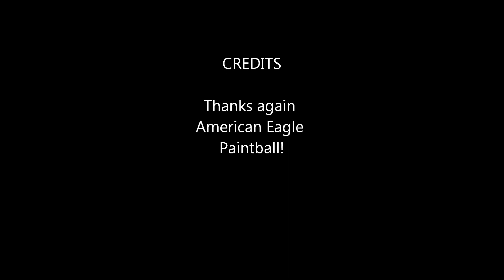14 Dec American Eagle Paintball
*WARNING* Big Person Language! Also, its kinda long again.

Had more footage but some of the video was crap... You will see near the end how bad the sun makes the shots but you should see most of the important stuff. Below is the vids in the order shown.

00:07- TDM Game 1
04:02- TDM Game 2
05:34- Alamo Game 2
08:02- Big Team Battle
13:52- Medics
16:41- Conquest Game 2